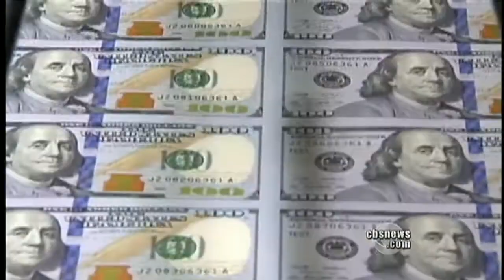House Extends Tax Cuts for Middle Class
The Democrat-led House of Representatives has voted to extend the Bush-era tax cuts for families making $250,000 or less. But as Chip Reid reports, the plan may have no chance facing the Senate.